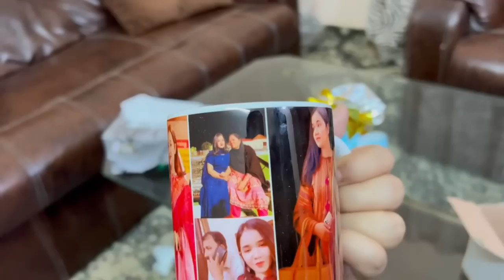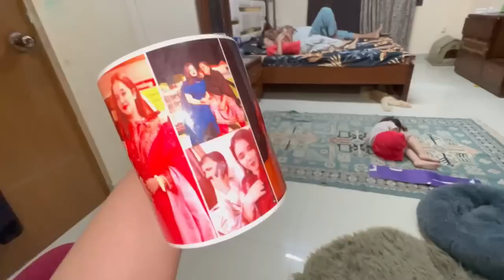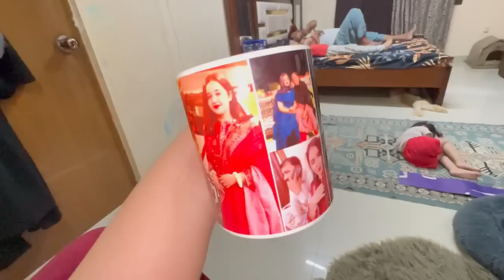Ami ky hath ki special recipe | abhi tk mujhy mera ghar nhi mil rha | daal chawal recipe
Ami ky hath ki special recipe
Abhi tk mujhy mera ghar nhi mil rha
Daal chawal recipe
Mera favourite vloger